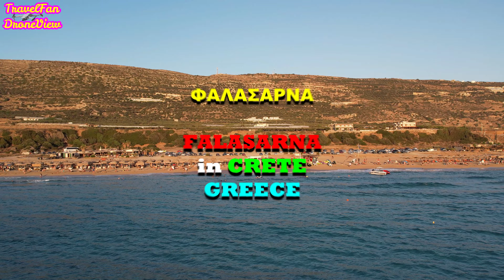ΦΑΛΑΣΑΡΝΑ ⚫ FALASARNA in CRETE 🇬🇷 GREECE🇬🇷 by drone【4K】(Subtitles in English) by TravelFan DroneView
🔴Από 14/10/2022 έχω κατοχυρώσει το ψευδώνυμο που είναι το όνομα του καναλιού και το κανάλι μου ανοίγει και με το:

Filmed and edited by:
Χρήστος TravelFan DroneView

Κάτοχος άδειας χειριστή ΣμηΕΑ (Drone) με πιστοποίηση EASA (European Aviation Safety Agency - Ευρωπαϊκή υπηρεσία ασφαλείας αεροπορίας)

Licensed Drone Operator with EASA certification (European Aviation Safety Agency)

Κανόνες του καναλιού:
Όσα ηλεκτρονικά μέσα το αναμεταδώσουν ολόκληρο ή ενσωματώσουν κομμάτια του βίντεο σε blogs ή ιστοσελίδες ή αναμετάδοση από τηλεοπτικούς σταθμούς, να το κάνουν μέσα από την επίσημη σελίδα του YouTube και να είναι εμφανές το logo του καναλιού μου, όπως και να αναφέρεται το κανάλι μου.
Απαγορεύεται να κατέβει το βίντεο και η χρήση ολόκληρου ή πλάνων αυτού, χωρίς την δική μου άδεια.

Channel Rules:
Any electronic media that rebroadcast it in its entirety or incorporate parts of the video into blogs or websites or rebroadcast by television stations, must do so through the official YouTube page and my channel's logo must be visible, as my channel is mentioned.
It is forbidden to download the video and use the whole or footage of it, without my permission.

Πατήστε Subscribe ή όπως λέμε στα ελληνικά ΕΓΓΡΑΦΗ :) όπως και like για να συνεχίζω όπως και θα συνεχίζω να ανεβάζω βίντεο με τη μηχανή σε βόλτες αλλά και ταξίδια, που εκτός της λήψης με action camera, λήψη τοπίων και με το drone DJI Air2s, όπως αν με ψάξετε με το όνομά μου (TravelFan DroneView) και λήψεις αθλητικών εκδηλώσεων (ειδικά κολύμβηση) συναυλιών, και γενικότερα εκδηλώσεις που θα πετυχαίνω! και θα σχολιάζω :)

Click Subscribe :) as well as like to continue, as i will continue to upload videos with the camera on walks and trips, which in addition to shooting with action camera, shooting landscapes by the drone DJI Air2s, as if you look for me with my name (TravelFan DroneView) and upload sports events (especially swimming) and events as concerts and general events that i will comment :)